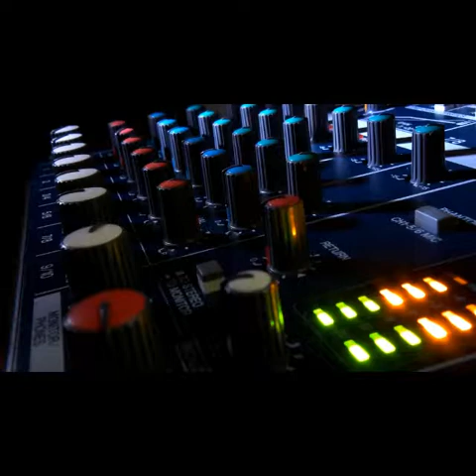The morning cock song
This is an original soundtrack that I made yesterday. Comment for use in monetized videos for legal privileges